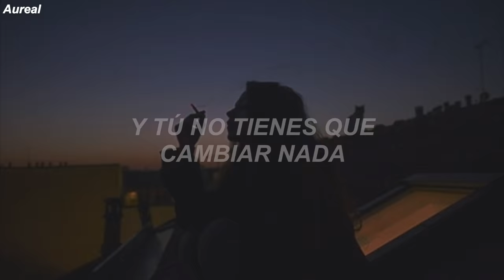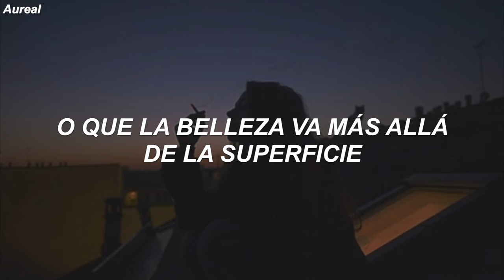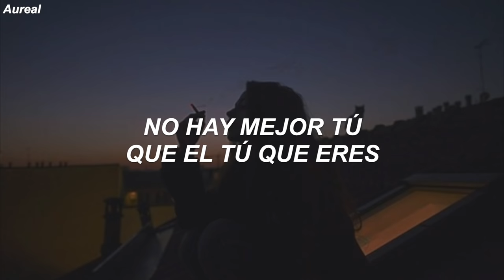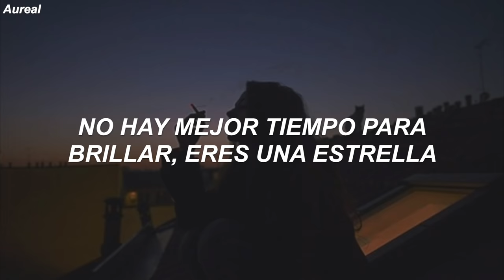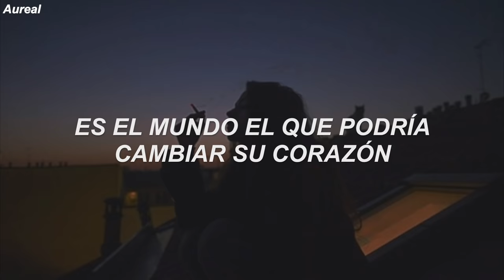Alessia Cara - Scars To Your Beautiful (Traducida al Español)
LYRICS
[Verse 1]

[Verse 2]
"I can go a little while longer," she fades away
Or that beauty goes deeper than the surface, oh, oh
So to all the girls that's hurting, let me be your mirror
Help you see a little bit clearer the light that shines within